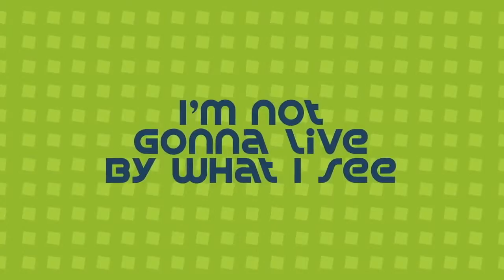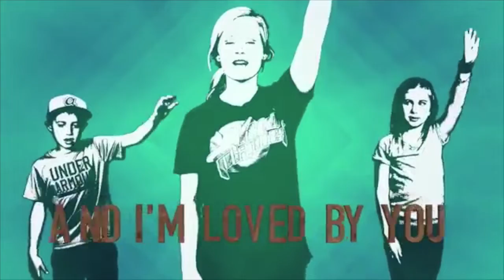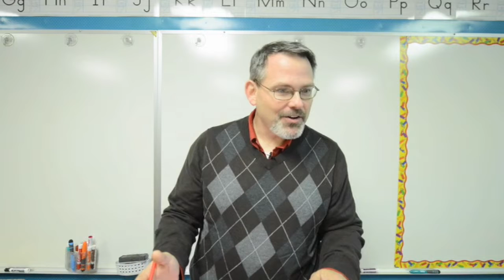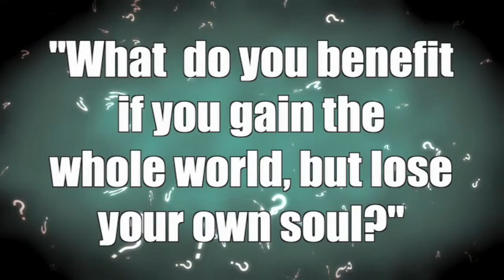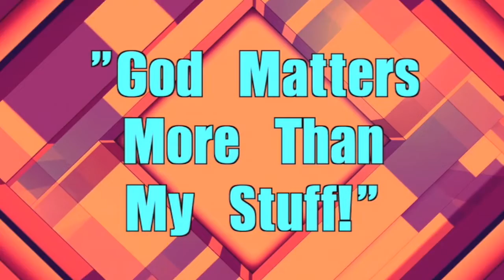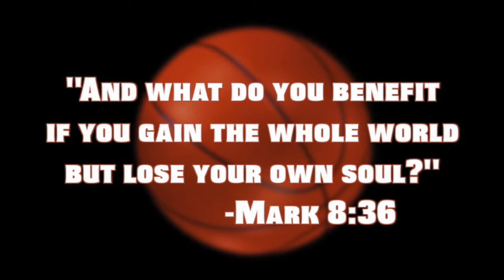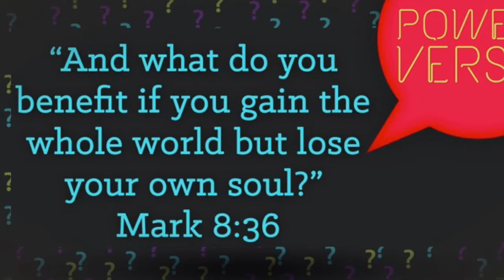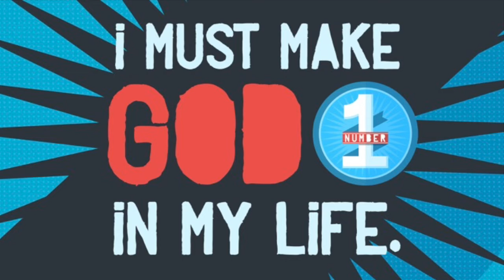Questions L2 What Do You Benefit if you gain the whole world and lose your soul?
Jesus asks tough questions to teach and guide us to Truth.  This week's question to explore is "What do you benefit if you gain the whole world and lose your soul?".  In other words, is your "stuff" more important than relationship with Jesus?  Join FLAGKIDS elementary as we explore this question and learn how to adjust, with Jesus' help.  This is geared for kids grades kindergarten - 8th grade.